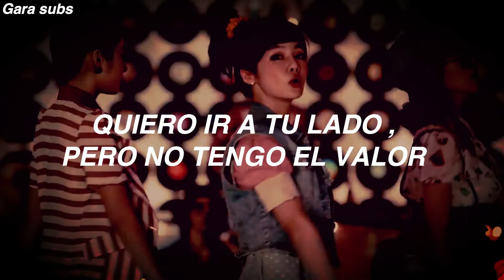Videos graciosos de gatos #1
Los amo ❤️